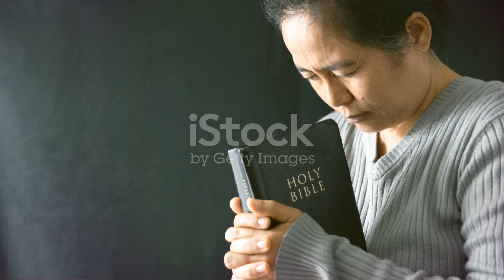Seeking the Divine: A Spiritual Journey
Welcome to a transformative journey where we delve into noticing little things being whispers from the universe, practicing gratitude to shift our focus, and finding God in our present. We'll also learn how to connect with others to glimpse the divine through interactions. This video is the key to unlock your inner peace and step into a world of mindfulness. Remember, each interaction is a chance to witness the divine.
Let's create a ripple of positivity together.